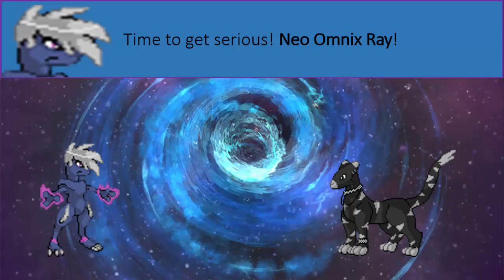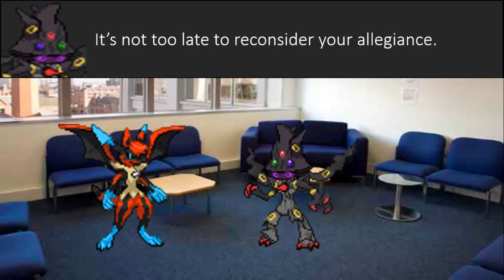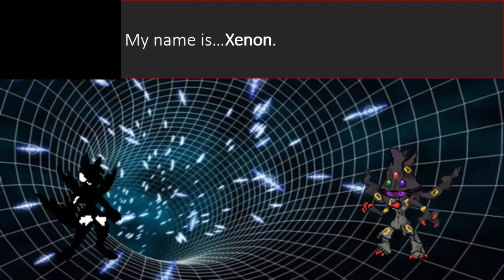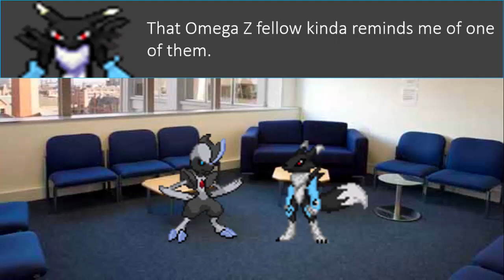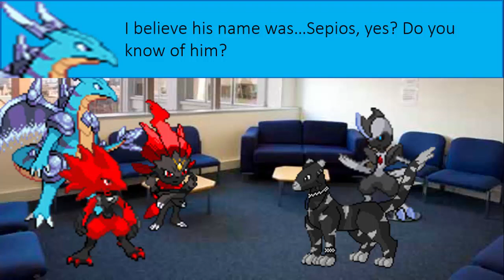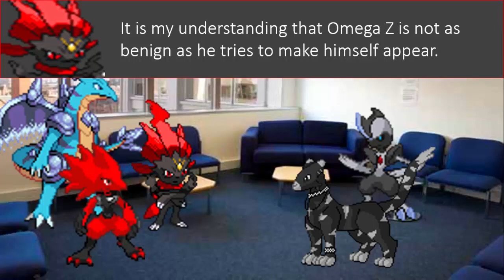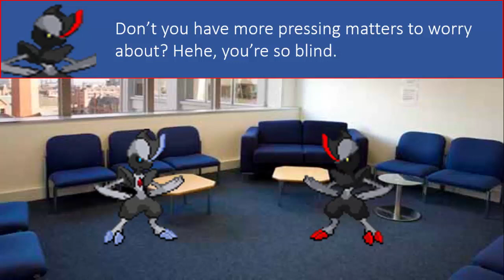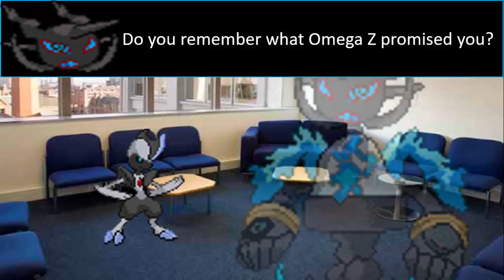Re:Awakening Episode 10